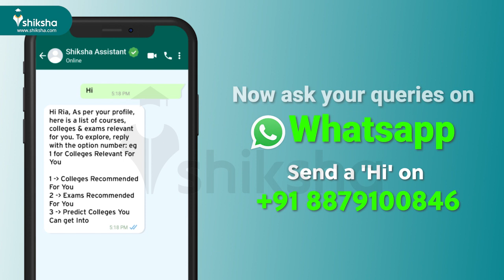NDA (I) 2021 Exam Analysis by Students for Mathematics: Check Overall Difficulty Level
The Mathematics paper of NDA (I) 2021 exam was conducted from 10 am to 12.30 pm. The overall difficulty level of the paper was easy. Watch this video on NDA (I) 2021 Exam Analysis and Review by Students for Mathematics.

Now ask your queries on Whatapp by sending a Hi on 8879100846